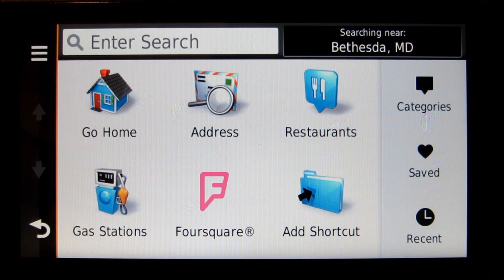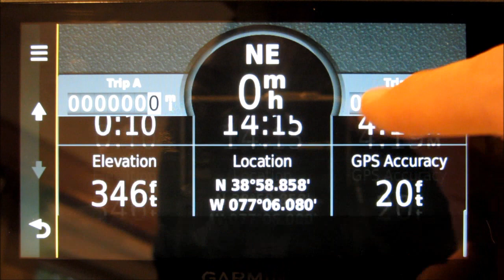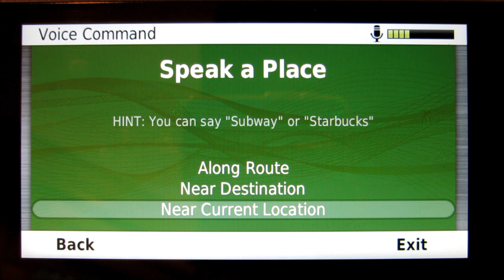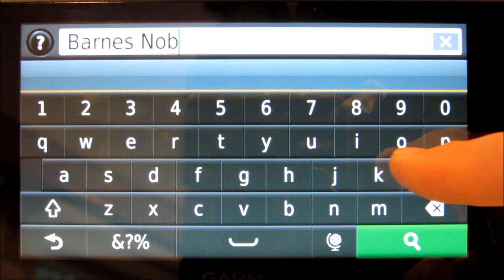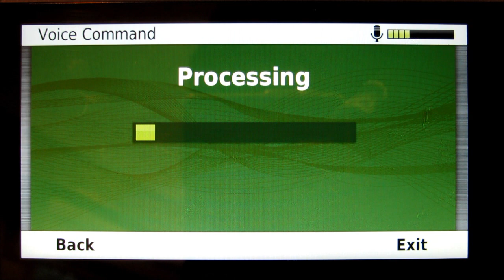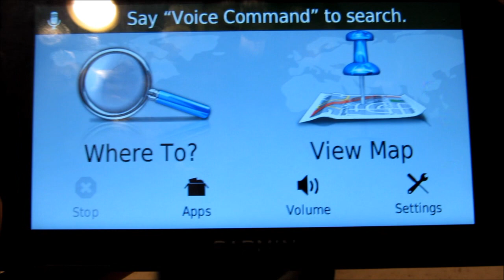Garmin 2699 LMT HD GPS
A quick hands-on for the Garmin automotive GPS model 2699 LMT-HD with life-time updates for maps and high-definition traffic.